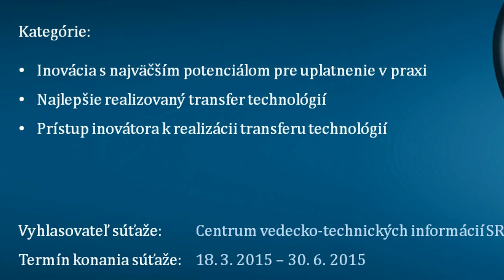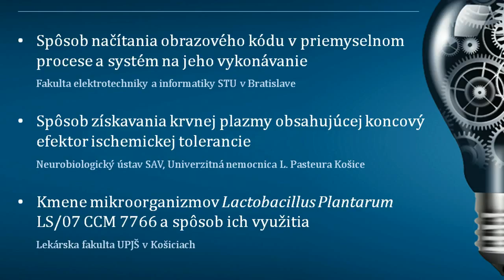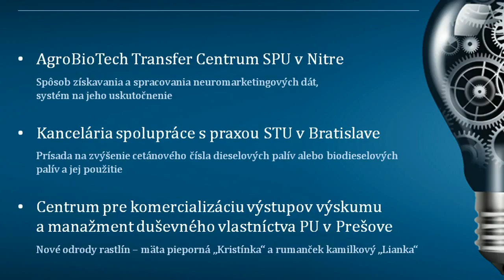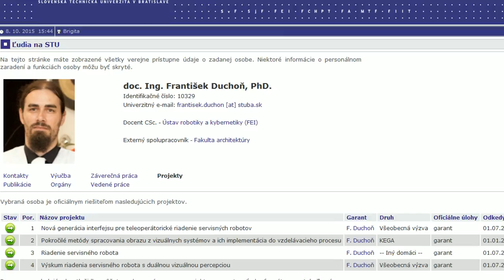Cena za transfer technológií na Slovensku 2015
Cieľom súťaže je oceniť snahu zástupcov akademickej obce SR preniesť výstupy vedeckovýskumnej činnosti na akademických pracoviskách do praxe, zvýšiť povedomie o transfere technológií a motivovať vedeckovýskumných pracovníkov akademickej obce pre zapájanie sa do procesu ochrany duševného vlastníctva a jeho komercializácie, ako aj ich propagácie smerom k širšej verejnosti. Súťaž je určená pre inovácie, technické riešenia, výsledky vedeckovýskumnej činnosti a ich pôvodcov pochádzajúcich výhradne zo slovenských vysokých škôl, univerzít, Slovenskej akadémie vied a rezortných výskumných ústavov.